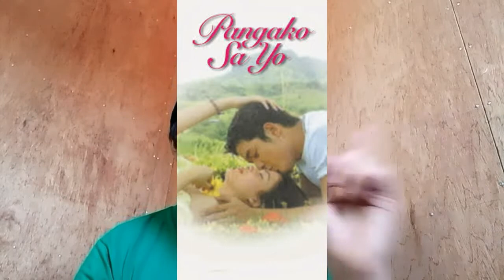ABS-CBN is now signing off || Reaction 2020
This is just my personal reaction video and it does not mean to hurt others. Spread the Love 😍